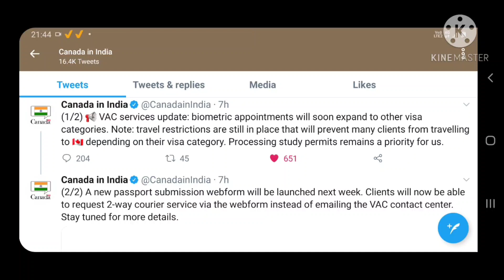Good News Canada VFS Global Biometric Appointment Reopen For all visa Categories Passport Submission